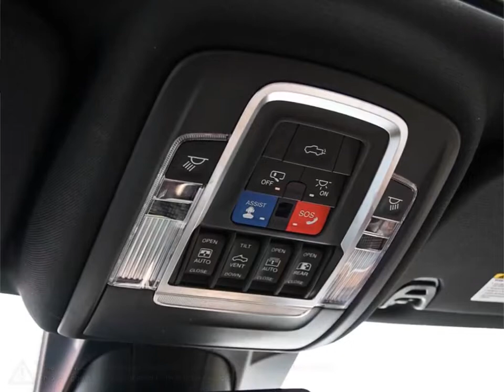2019 RAM 1500 | Brampton Chrysler | 1C6SRFKT6KN500881